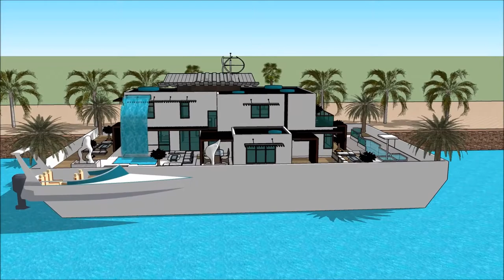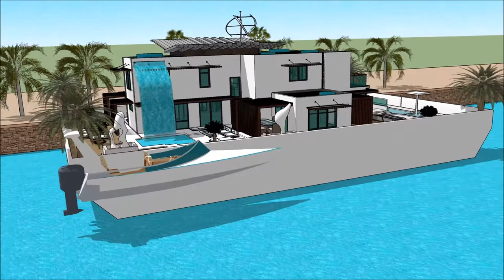Yacht Boat MUMBAI INTERNATIONAL BOAT SHOW 2018 फ़्लोटिंग हाउस luxury yacht legend floating villa wi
The houseboatzania launching an innovative high-end luxury yacht houseboat home design potentially as a display of exhibition of the Yacht Boat MUMBAI INTERNATIONAL BOAT SHOW 2018 फ़्लोटिंग हाउस  luxury yacht legend floating villa wi.

The collection of the Houseboatzania concept of Yacht Boat MUMBAI INTERNATIONAL BOAT SHOW 2018 फ़्लोटिंग हाउस  luxury yacht legend floating villa wi consists of high luxury and architectural art pieces in minimalism combined with living on the waterfront of the harbour of

The houseboat yacht design has the basis to sustain living with high standards and contemporary structural design at Yacht Boat MUMBAI INTERNATIONAL BOAT SHOW 2018 फ़्लोटिंग हाउस  luxury yacht legend floating villa wi with numerous of prospects for excessive living and celebrating the desire of life worldwide: